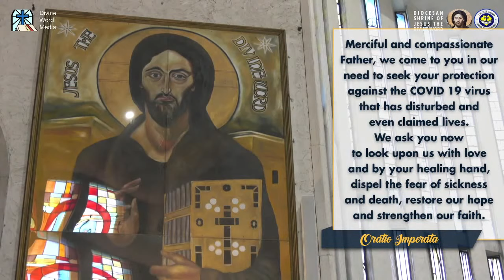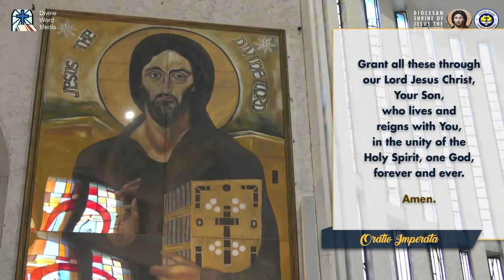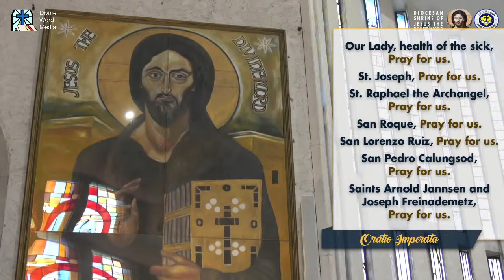6:30 AM Holy Mass - February 17 2021, Ash Wednesday - Beginning of Lent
Live 6:30 AM Holy Mass - February 17 2021, Ash Wednesday - Beginning of Lent